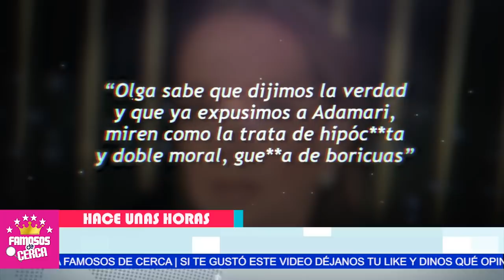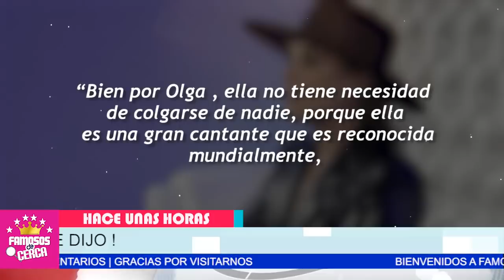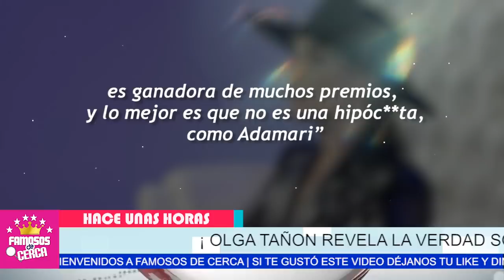⛔🔥 ¡ 𝗨𝗟𝗧𝗜𝗠𝗔 𝗛𝗢𝗥𝗔 ! Olga Tañon 𝗥𝗘𝗩𝗘𝗟𝗔 𝗢𝗖𝗨𝗟𝗧𝗢 𝗦𝗘𝗖𝗥𝗘𝗧𝗢 / De La Perdida de Peso de Adamari Lopez 😱📌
¡ 𝗨𝗟𝗧𝗜𝗠𝗔 𝗛𝗢𝗥𝗔 ! Olga Tañon 𝗥𝗘𝗩𝗘𝗟𝗔 𝗢𝗖𝗨𝗟𝗧𝗢 𝗦𝗘𝗖𝗥𝗘𝗧𝗢 / De La Boricua Adamari Lopez 😱📌

Olga Tañon SACA VENENO En Contra de Adamari Lopez / Por Su Repentina Perdida de Peso

 BIENVENIDOS!!!
chismes de farandula
escandalos
De primera mano
noticias
famosos mexicanos
mexico
el gordo y la flaca
estados unidos
farandula 2021
entretenimiento
farandula mexicana
chismes de famosos 2021
ventaneando
famosos
un nuevo dia
espectaculo
Hoy